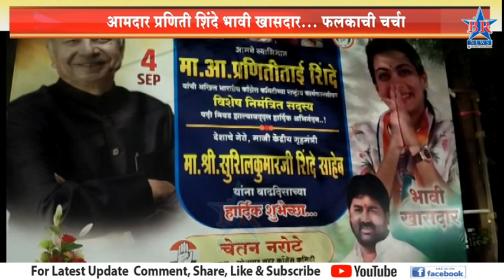आमदार प्रणिती शिंदे भावी खासदार फलकाची चर्चा